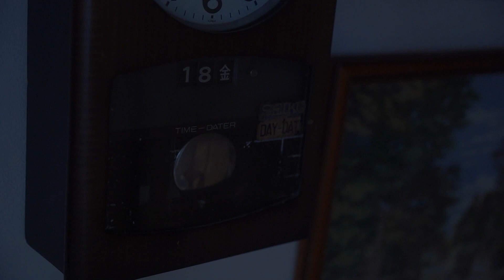🎥돌이킬 수 없는 걸음 Epilogue | 장화,홍련 OST (A Tale of Two Sisters, OST)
Arranged by 김다은